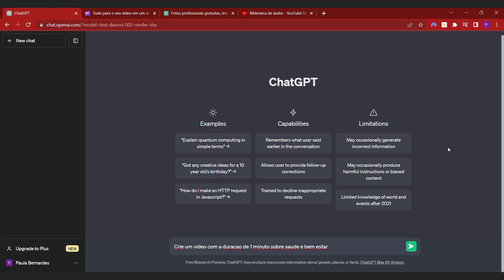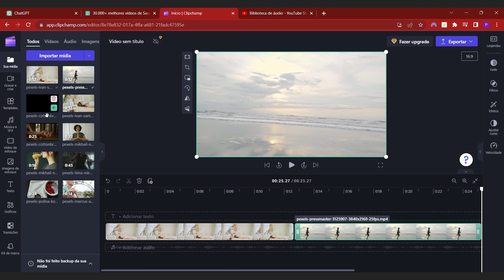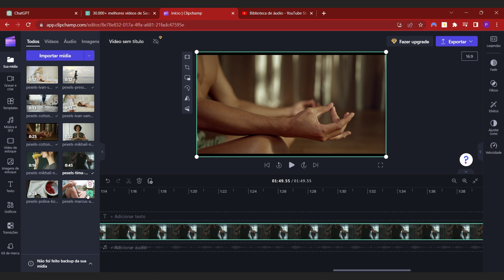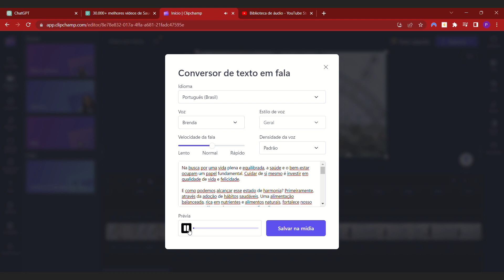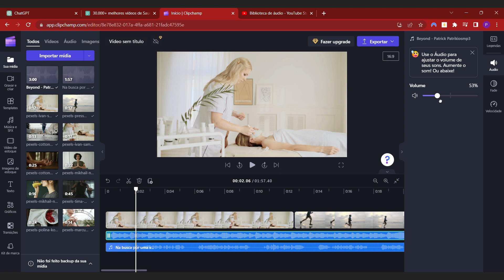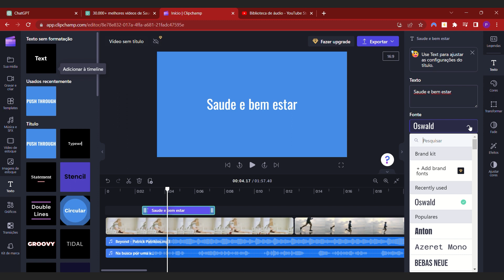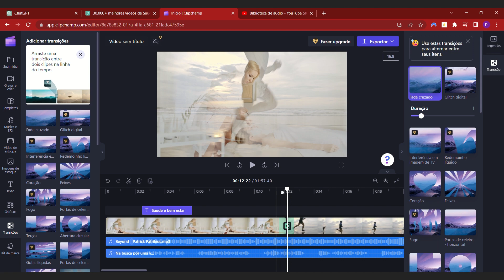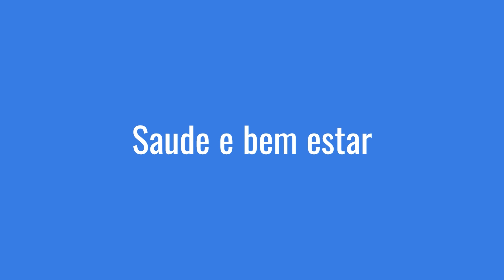Crie Vídeos INFINITOS para Canal DARK com Essa Ferramenta de IA em 10 minutos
Novo segredo para o sucesso no YouTube! Com nossa incrível ferramenta de IA, você pode criar vídeos infinitos para o seu canal dark de forma rápida e fácil. Nunca mais se preocupe em ficar sem ideias ou gastar horas editando e produzindo conteúdo. A IA vai gerar automaticamente vídeos envolventes e sinistros, perfeitos para o seu público sombrio. Aproveite a praticidade de ter vídeos ilimitados ao seu alcance e destaque-se na comunidade dark do YouTube. Experimente agora mesmo e deixe a IA trabalhar sua magia para você!